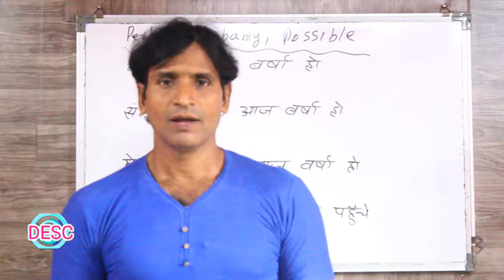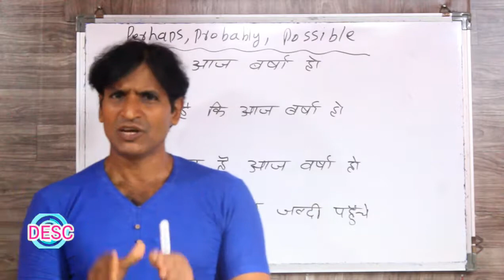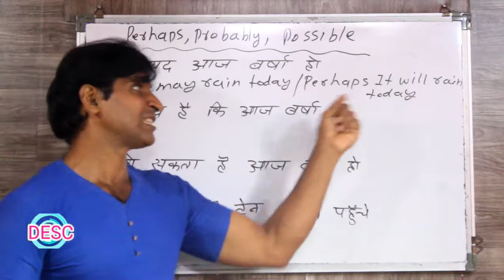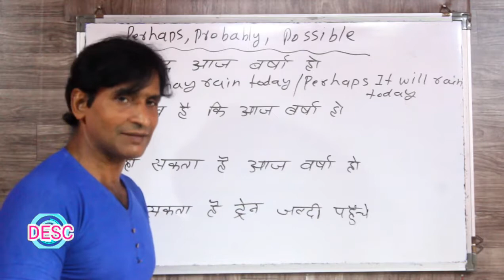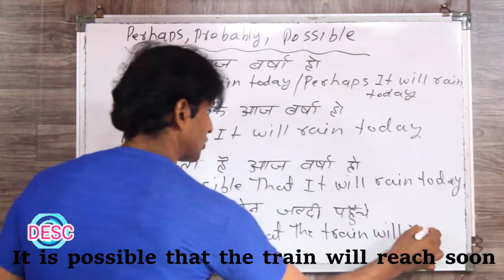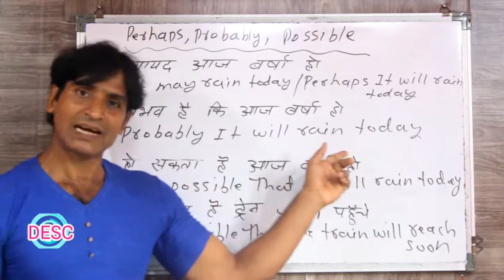CLASS 190 इंग्लिश में PERHAPS / PROBABLY / और POSSIBLE का सही सही इस्तेमाल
dosto ye hamara education channel hai jisme english asaani se sikhne ke tarike bataye jaate hai aur hamara har video step by step hota bilkul ek real class ki tarah dosto agar aapko achha lage toh like karna share karna comment karna aur mere channel ko subscribe kar dena agar aap english sikhna chahte hai toh deva english spoken class ka regular video dekhiye ENGLISH SIKHNE KA SABSE ASAN TARIKA english kaise sikhe hindi se english kaise sikhe